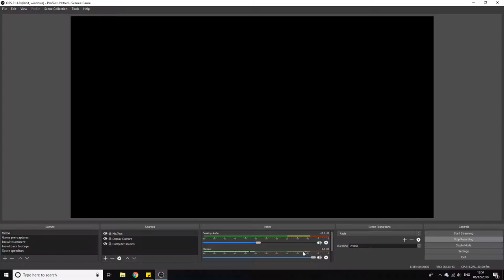STILL PLAYING SPORE WITH NO EYES?!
Spore is a game where you make everything. From the cell, you start as to the spaceship your species flies. This is the second part of my playthrough with a blind creature.